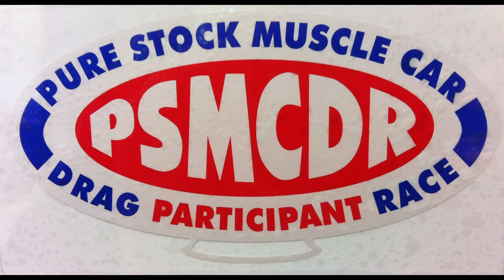2012 Pure Stock Muscle Car races at Mid Michigan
The crew at Inline Tube went drag racing with our 1970 F-85, W31 post coupe. It was a beutiful and safe weekend for all involved.

More information on the Pure Stock Muscle Car Drag Races can be found